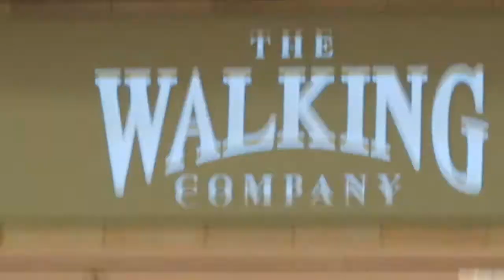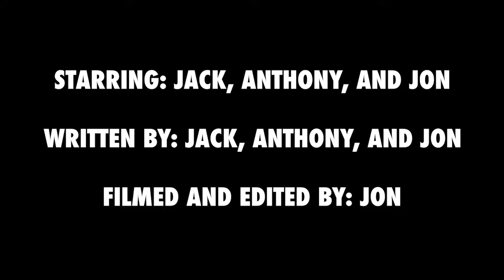MALL SHENANIGANS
I hope you enjoyed this short video! Were trying to make some more high quality content for you guys to enjoy, so stick around!